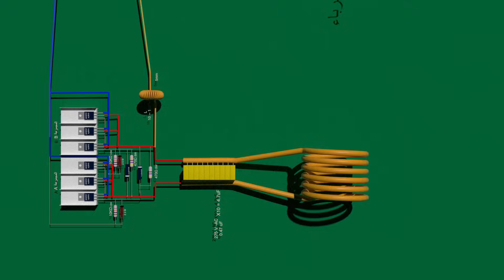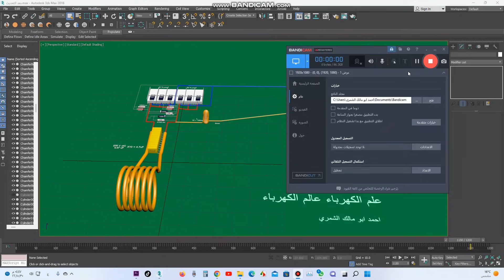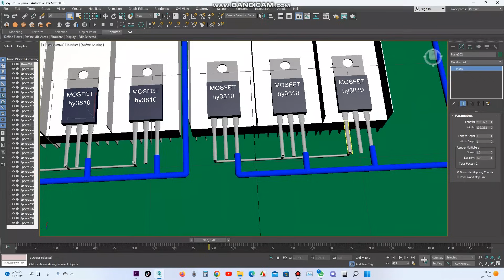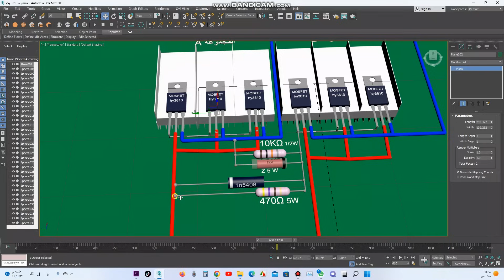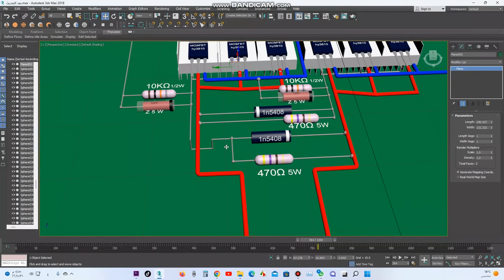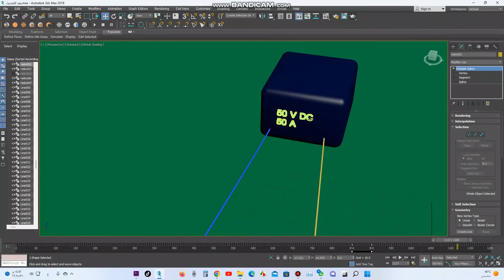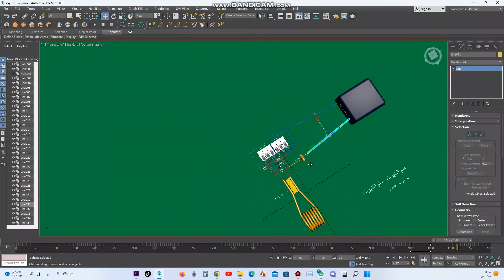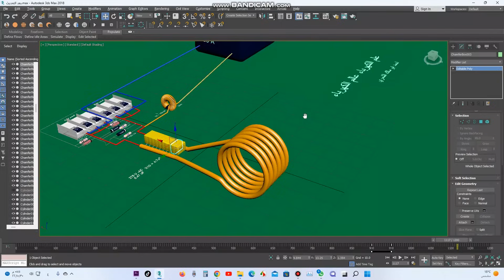صاهر المعادن بالحث المغناطيسي Magnetic induction heating 3KW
اصنع جهاز لصهر المعادن بالحث المغناطيسي
Make a magnetic induction melter
3KW capacity, very practical and powerful
كل شيء موضح في الفيديو